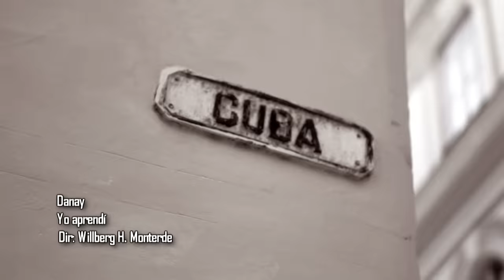Danay Suárez - Yo Aprendí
Yo Aprendí
CD: Polvo de la Humedad
Dirrection: Willberg H. Monterde
Fotographia: Viktor Rising
Edition: Reinaldo Chewere, Charles Cabrera